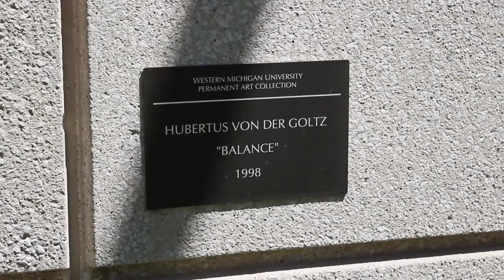MyWMU - "Balance"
Walwood Hall
1903 W Michigan Ave

This video has been produced by @gabecoury